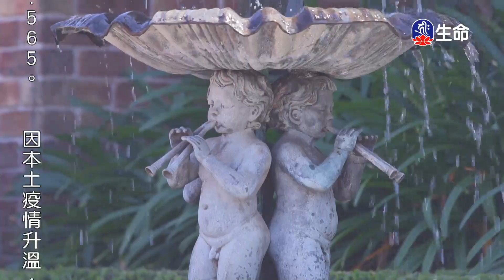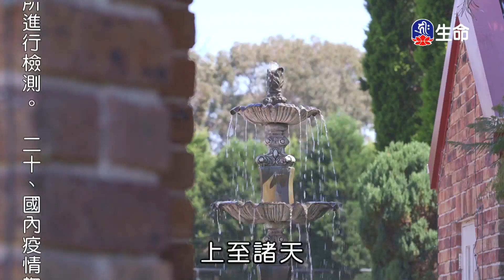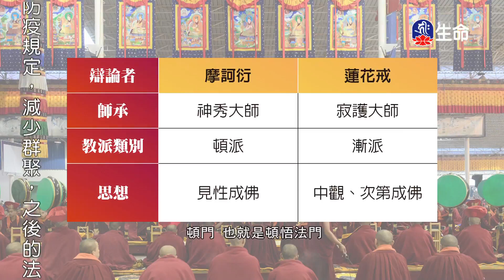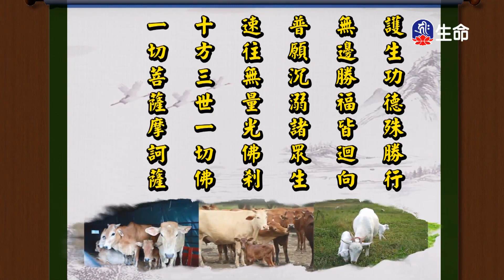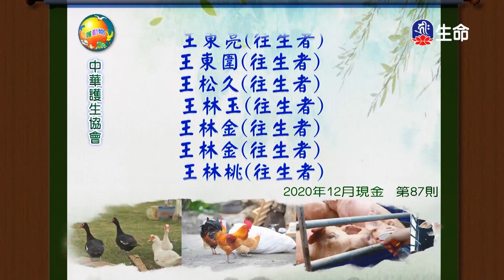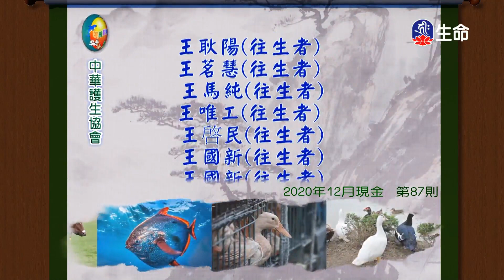慈悲的修行_海濤法師弘法行(國台)_(lifetv_20210909_08:00)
海濤法師弘法行(國台)_慈悲的修行。